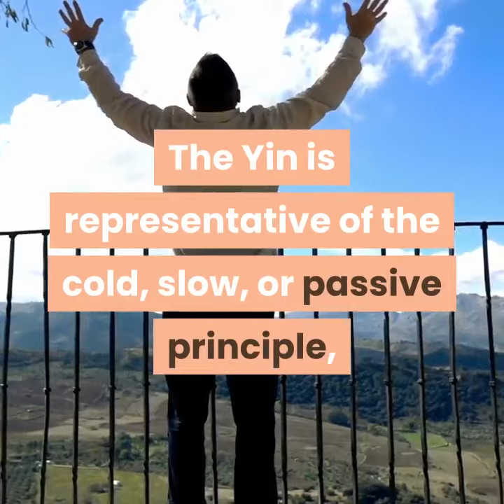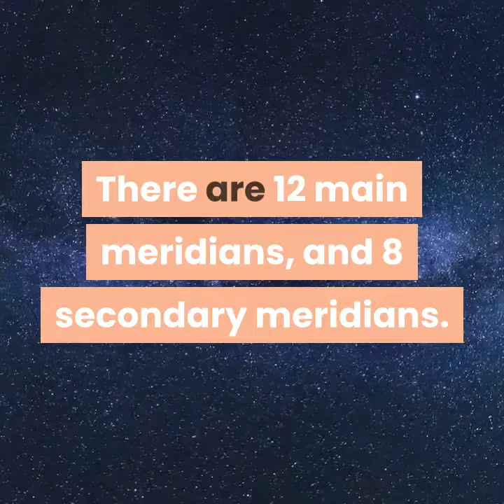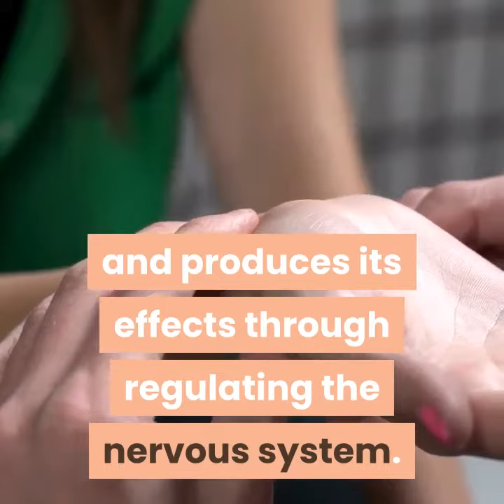Acupuncture a benefit to the well individual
Watch and Learn about Acupuncture.